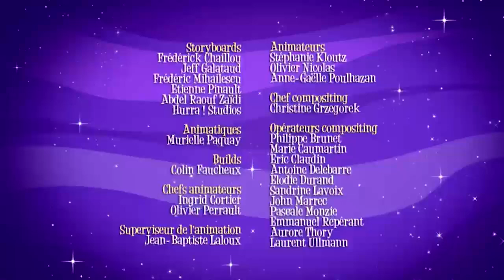youtube video #1-l5_J0Mc-k